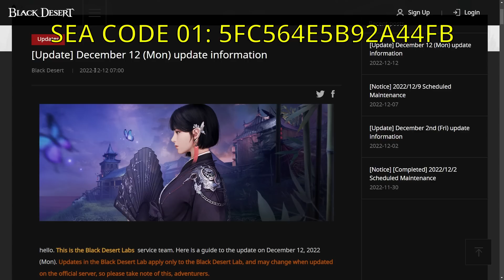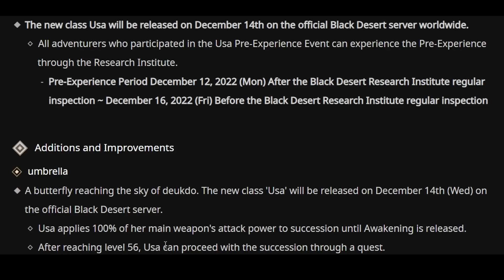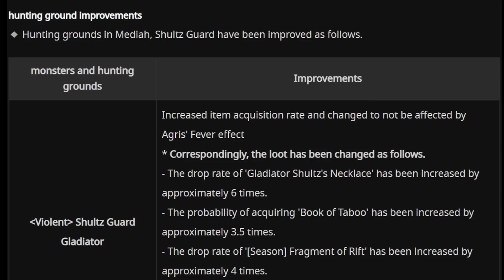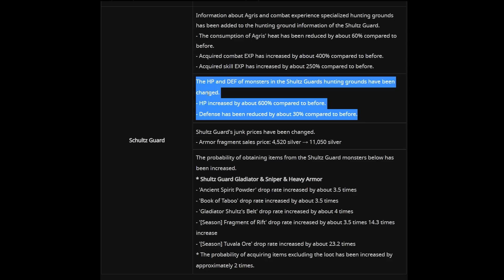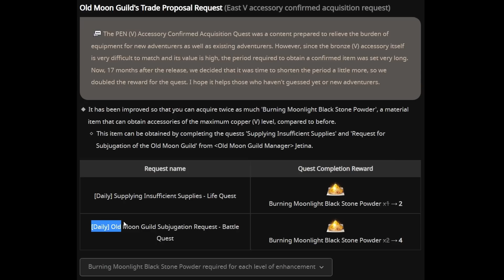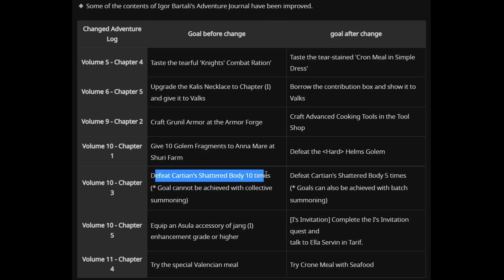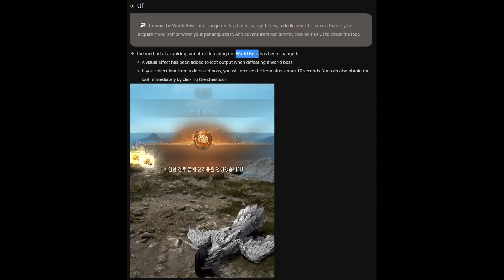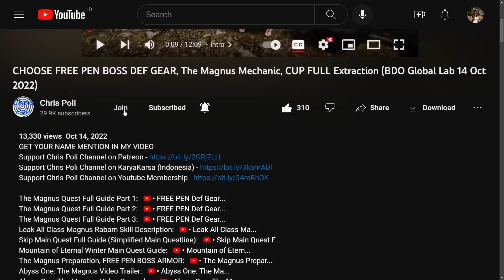Woosa Class Pre Release, Winter Season 2022, Guarante PEN Acc Buff (BDO Global Lab, 12 Dec 2022)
Special Thanks for My Ranger, Lahn, and Shai Art to Arabella Elric

Special Thanks To:
Gold Member:
  - DubyaDude
  - JimmySnakes
  - Doki
  - Angel
  - Aeyrton
  - KiLLSTEAL
  - Bebu
  - Illyananiko
  - Deathraki
Silver Member:
  - Loafie
Bronze Member:
  - Ricky
  - Alexandre
  - Art Aizen
In-Active Member:
  - Transatlanticize
  - Kesshouban
  - Wammy
  - TokenR42
  - Demonyte
  - BenNike
  - CripsGang
  - Isaac Nathanael
  - Choz
  - ThugWill Ch.
  - Homie
  - Jan-Andres Alvaro
  - KAIMANA
  - Zelusoz
  - Zacrue
  - RenegadesX
  - Clouty
  - MoonpieBDO
  - Humeri
  - MAGNUMSCHLONG
  - Henry
  - Populatus
  - SusuKentalManis
  - Dan L
  - Fandorin
  - Crowkshire
  - Firdaus
  - Tepan Gaming
  - GimontFindingGF
  - VIzsla
  - AghanimScepter
  - Remi-(AWJL)
  - Platinia
  - SkawColambia
  - Nawaf
  - SnikiBiki
  - Agis_II (NA Guild)
  - DavidJeonChuong
  - EdwardMaboLim
  - Trancestor
  - LickyCleanies
  - Soonuh
  - Puuf
  - Kinnsley
  - LeeChamp
  - Carlsenn
  - LazyLeader
  - MysticForest
  - ThePirateBeowolf
  - Charles
  - Henry
  - UpScale
  - Kenny
  - Preligrium
  - Lowch
  - Spartan (NA Guild)
  - Doughnuts
  - Ellion
  - Bumaru
  - CaptainSpock
  - Leon Muhkuh
  - Mansuru
  - Miuse
  - Ryusei
  - Mr Joiner
  - M. Owen
  - Deffmond
  - Pulv

Time Stamp:
00:00 Intro
00:32 Tips to Watch Any of Chris Poli's Video
00:54 Official Web Global lab Update 12 December 2022
00:59 Woosa Pre-release Event on Global lab Server
01:43 Woosa Class Release Info
02:20 Winter Season 2022 Info
02:37 Mass Summon "Rift's Echo"
03:40 Buff Loot Shultz Guard Monster Zone
06:51 Buff Daily Quest Rewards for Guarantee PEN Acc.
08:11 Igor Bartali Adventure Journal Change
10:04 Tutorial Mode Improvement
10:58 New UI for World Boss Loot
11:09 Any Minor Fix & Change
11:24 Special Thanks for Direct Support
11:55 Support Chris Poli Channel on Patreon/KaryaKarsa/Youtube Membership
12:35 Ending
12:45 Special Thanks for My Ranger Art by Arabella Elric